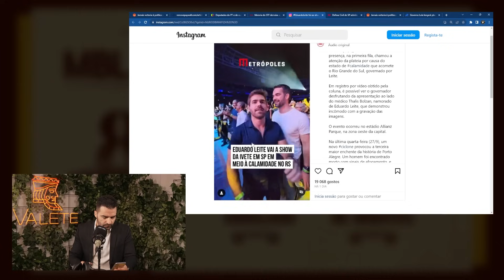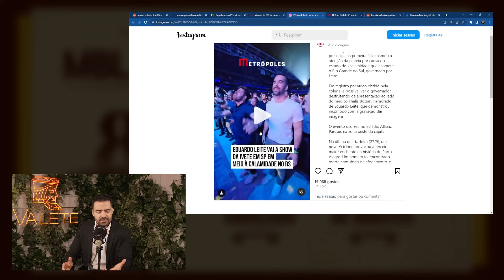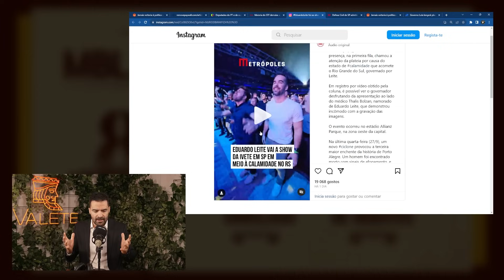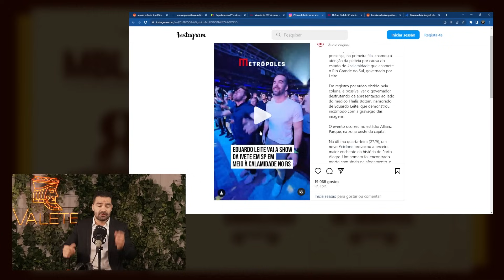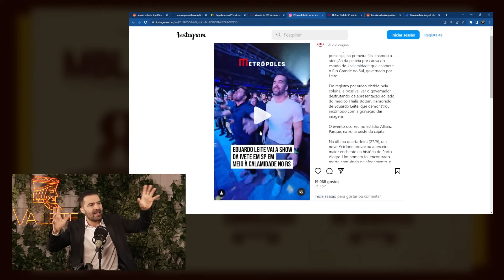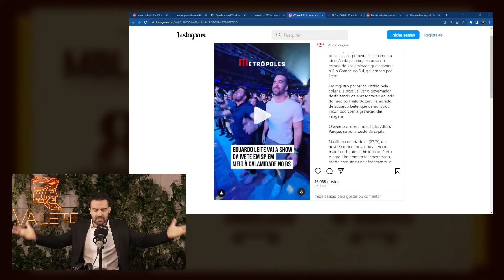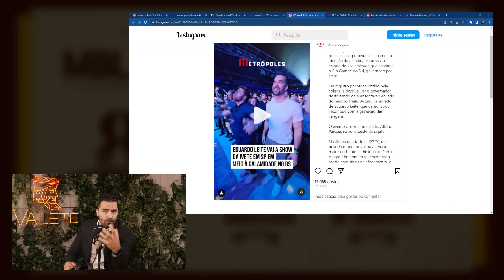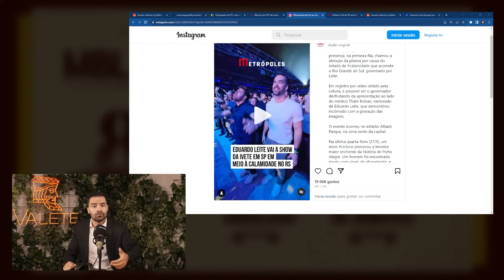EDUARDO LEITE CURTE SHOW DA IVETE SANGALO EM MEIO A CICLONE NO RS | Cortes do @MBLiveTV ​